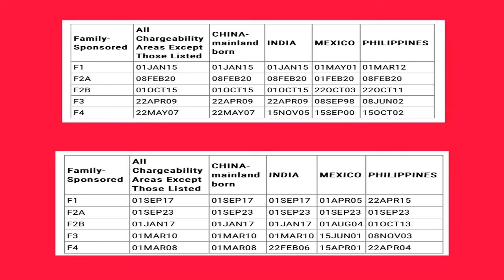CUANDO VUELVE Y AVANZA EL BOLETIN DE VISA/MIGRACION AL DIA CON GREGORY LOPEZ